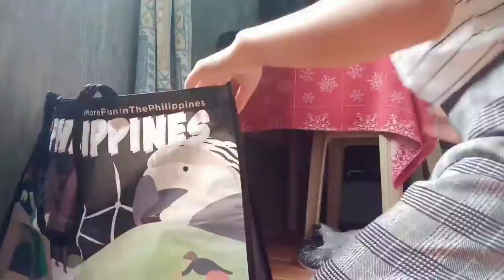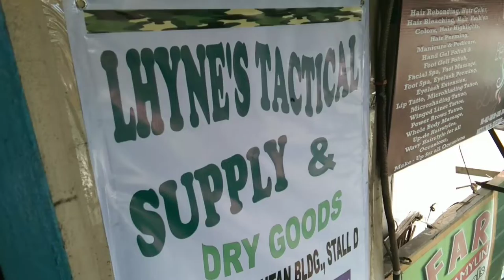Pack & Drop with Me pt. II - La Trinidad Dropping Area and House Path Reveal HAHA!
This is what I did during my 2022 vacation. I don't want to just sleep, eat, watch TV, and play e-games the whole vacation so I decided to have a small business. I hope that you enjoy this video! More videos to upload soon! See y'all!